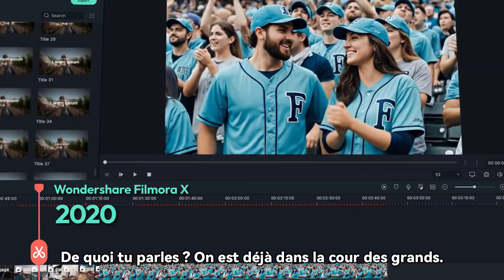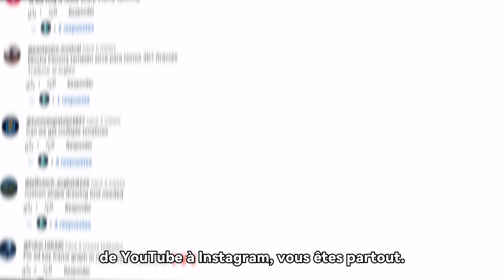Filmora fête ses 15 ANS ! 🥳 Retour sur toutes les évolutions majeures du logiciel.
15 ans. 15 ans que Filmora vous accompagne dans vos créations ! 🎂

✔️ Téléchargez Filmora

Pour fêter cet anniversaire incroyable, on vous embarque dans un voyage dans le temps. Beaucoup d'entre vous utilisent Filmora aujourd'hui, mais vous souvenez-vous de ses tout débuts ? (Indice : il ne s'appelait même pas Filmora !)

Dans cette vidéo rétrospective, nous passons en revue les 15 années d'évolution de votre logiciel de montage préféré. Des premières timelines basiques aux outils d'IA révolutionnaires comme VEO3, découvrez le chemin parcouru pour faire de Filmora l'outil puissant et intuitif que vous connaissez aujourd'hui.

Merci à vous, notre communauté, de faire partie de cette aventure !